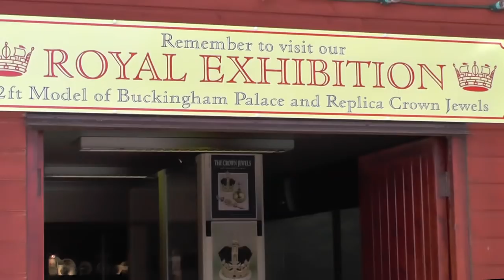Merrivale Model Village Great Yarmouth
Explore our award-winning landscaped gardens, streams, waterfalls and discover the miniature wonders of Merrivale! Many generations have enjoyed Merrivale Model Village over the last half-century and we would love to see you too!

Step back in time and visit our unique Old Penny Arcade. We have a wide range of fantastic vintage slot machines and real old pennies.
Take a well deserved break in our beautifully decorated tea rooms and enjoy a cuppa and a slice of homemade cake. We cater for morning coffee, delicious lunches and afternoon teas. Seating is available in our airy tea rooms or outside on the terrace.

Don't forget your postcard! A large selection of postcards and other seaside gifts and memorabilia are available in our well-stocked gift shop, including a wide range of branded Merrivale Model Village souvenirs